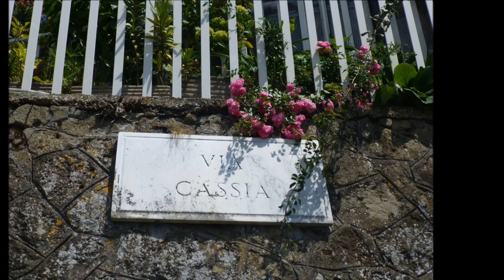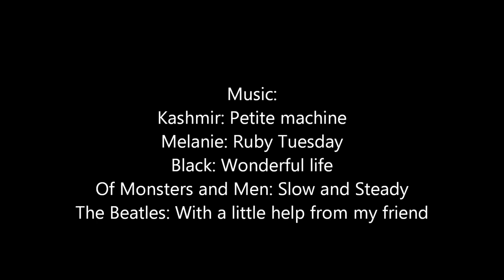Via Francigena 2013 - Lausanne to Rome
My 48 days on the Via Francigena from Lausanne to Rome on foot
April/ Mai/ June and August 2013